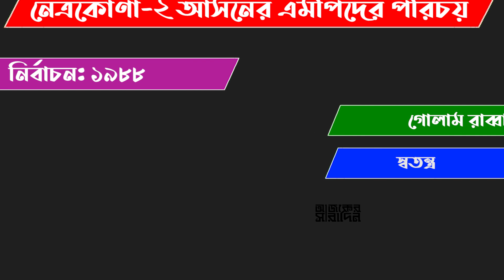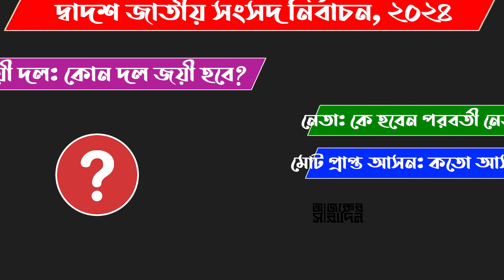নেত্রকোণা-২ আসন এমপি হিসাবে কাদের পেয়েছে? | Ajker Saradin